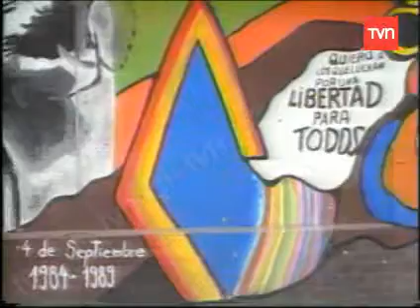Ojo con el Arte - 1990 - Murales de Santiago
Programa dirigido por María de la Luz Savagnac y conducido por Nemesio Antúnez.